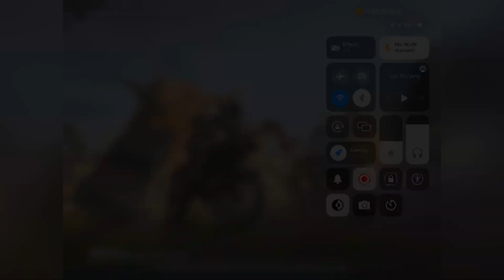Rendom Girl Impress By My Gameplay Pubg Mobile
About.

• Name :Inamulhaq
• Profession : Content Creator, And eSports Player

solo vs squad,ipad 8 pubg gameplay
ipad 8 generation pubg clutch
how to download bgmi on iPhone
pubg rich
pubg clutch
ipad 8 bgmi
clutch
pubgm
iphone bgmi
2.2 update
pubg 2.2 update
2.2 update pubg mobile
update 2.2 pubg mobile
pubg mobile,bgmi 2.2 update release date
2.2 update bgmi
new update ipad
ipad update pubg mobile
Pubg update in ipad
Ipad 8th Generation pubg update
Ipad pubg updated gameplay
Ipad gameplay
Pubg best ipad gameplay
New event pubg mobile
PUBGMobile new update event
New event gameplay
Pubg new event
Pubg best new event gameplay
Ipad 8th Generation 6 finger claw pubg mobile
Ipad 8th Generation 6 finger claw pubg mobile setup
6finger claw ipad
6 finger claw ipad pro settings
6finger claw gyro

pubg rich
pubg clutch
ipad 8 bgmi
clutch
pubgm
iphone bgmi
2.2 update
pubg 2.2 update
2.2 update pubg mobile
2.2 update bgmi
new update ipad
Ipad gameplay
New event gameplay
Pubg new event
6finger claw ipad
6 finger claw ipad pro settings
6finger claw gyro
livik solo clutches in squad pubg mobile
pubg livik clutches
livik squad wipes
pubg 1 vs 4 livik
livik gameplay squad
livik most kills
livik players,
pubg livik solo vs squad,
pubg mobile livik solo vs squad,
pubg mobile highlights livik,
pubg squad wipe livik,
best clutch pubg mobile tournament,
pubg pro player clutch,
pubg best squad wipes,
pubg gameplay squad wipe,
pubg pro player miramar,
1v4 clutch pubg livik,
pubg mobile tournament clutches,
pubg mobile fastest squad wipe,
full squad wipe pubg,
pubg top squad wipe,
1 vs 4 livik,
insane clutch pubg mobile,
how to clutch a squad in pubg,
insane squad wipe pubg mobile,
solo vs squad miramar,
pubg pro tournament highlights,
pubg best squad wipe,
op squad wipe pubg,
squad clutch pubg,
tips to clutch squad in pubg,
pubg solo vs squad clutch,
best squad clutch pubg,
pubg best wipe squad
bonsar awm sniper shots gameplay pubg mobile,
awm sniper shots in pubg,
pubg mobile best awm sniper kills,
awm longest kill pubg mobile,
pubg mobile best sniper shots,
pubg 360 sniper shots,
pubg game best sniper shots,
most insane sniper shots in pubg mobile,
360 sniper shot pubg,
pubg mobile sniper shot,
top 100 sniper shot pubg,
pubg best awm sniper kills,
pubg awm sniper shot,
top 5 sniper shots in pubg,
1 km sniper shot pubg
Pubg mobile
1vs12 clutch in pubg mobile
pub ji mobile apartment 1 vs 4 clutch
pubg mobile india apartment 1 vs 8 clutch
 1vs 8 clutch pubg mobile
1 vs 4 clutch pubg mobile
Pubg mobile 1 vs 4 clutch
school apartments fight in pubg mobile
1vs4 clutch in pubg mobile
1 vs 3 clutch in pubg mobile
1 vs 4 clutch pubg mobile montage
ipad mini 5 apartment pubg clutch
Pubg mobile gameplay
pubg mobile india stadium 1 vs 8 clutch
solo vs squad clutch in school apartments